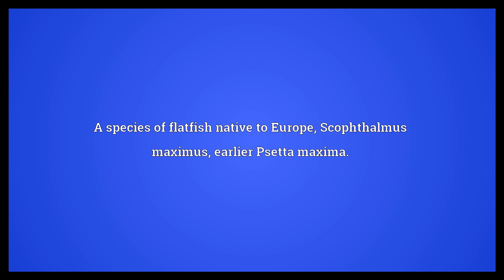Turbot Meaning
Video shows what turbot means. A species of flatfish native to Europe, Scophthalmus maximus, earlier Psetta maxima.. Any of various other flatfishes of family that are found in marine or brackish waters.. Triggerfish, Canthidermis sufflamen..  Turbot Meaning. How to pronounce, definition audio dictionary. How to say turbot. Powered by MaryTTS, Wiktionary